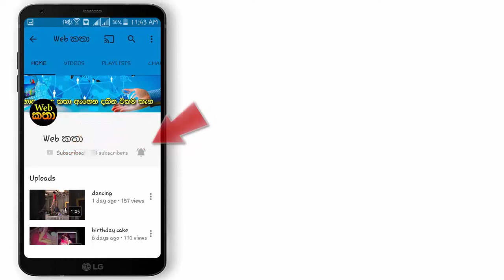විජය පුවත්පත් සමාගමේ පුරප්පාඩු